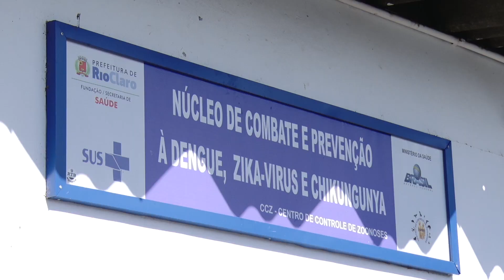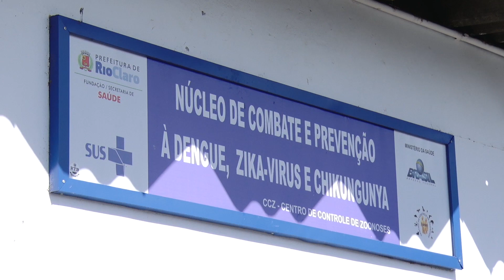Ações de combate a Dengue são realizadas em Rio Claro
Mesmo em meio a pandemia, prefeitura mantém serviço de vistorias em residências para evitar que mais uma doença circule no município.